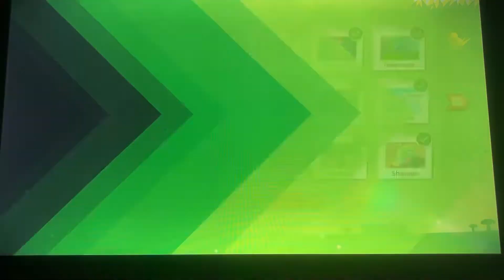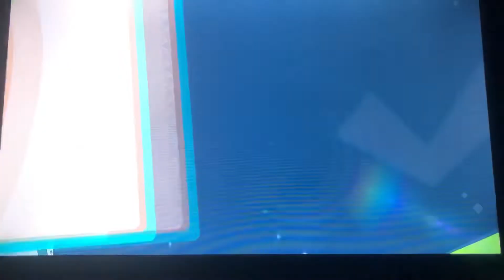New snap park day route